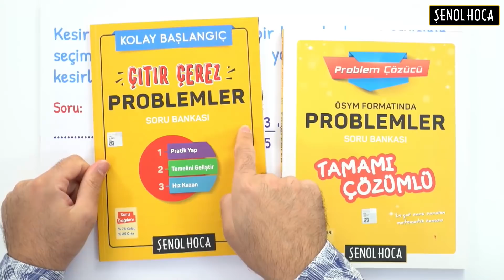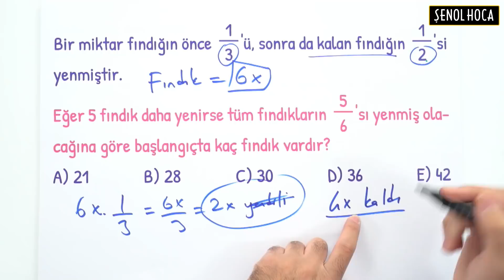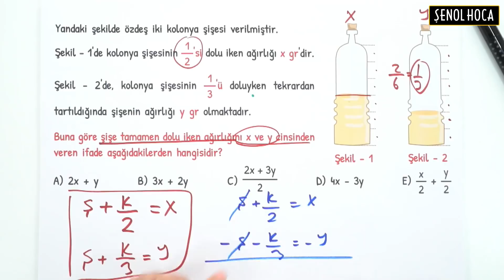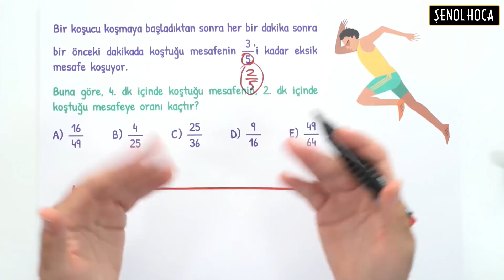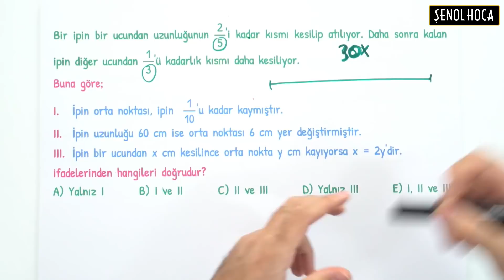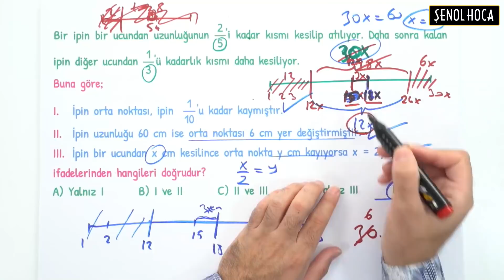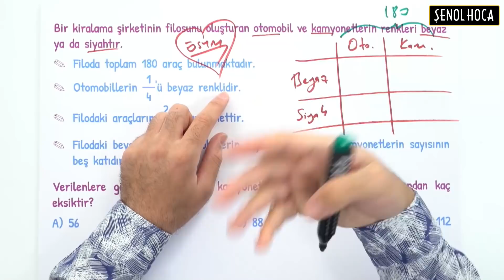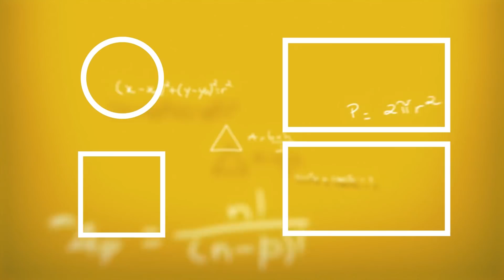KESİR PROBLEMLERİ / ŞENOL HOCA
Merhaba arkadaşlar!
YKS 2020 programında beklediğiniz Problemler Serisi geldi!
Bu videoda Kesir Problemleri soru çözümlerini bulabilirsin.

matematik konu anlatımı, soru çözümleri